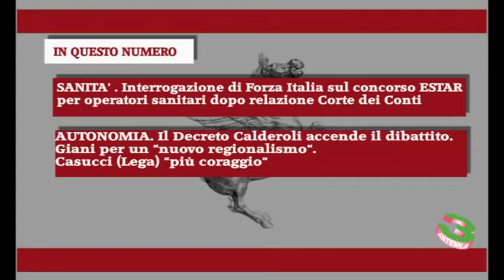FOCUS n. 4 del 9 2 23